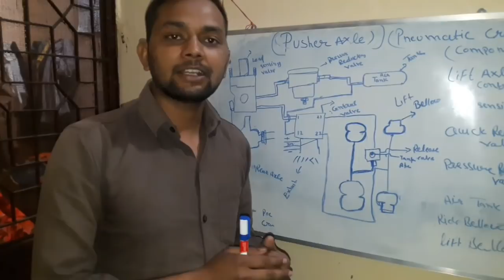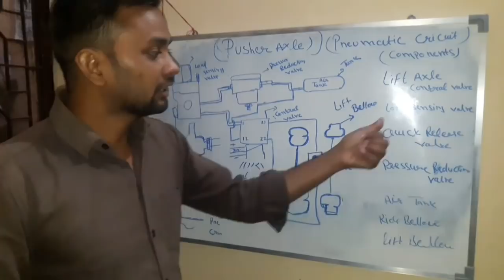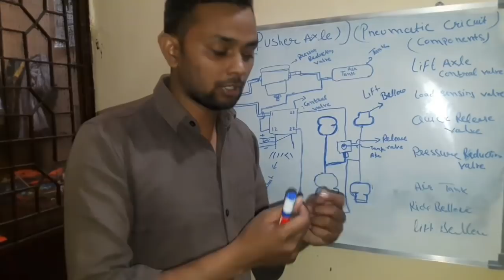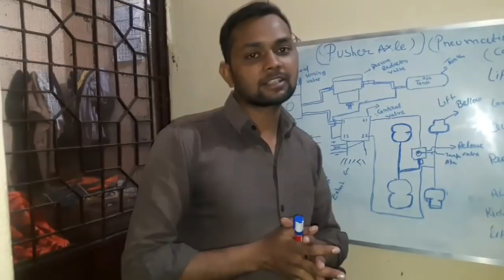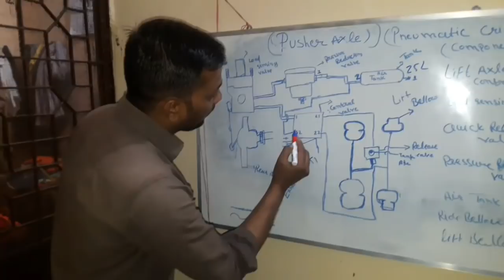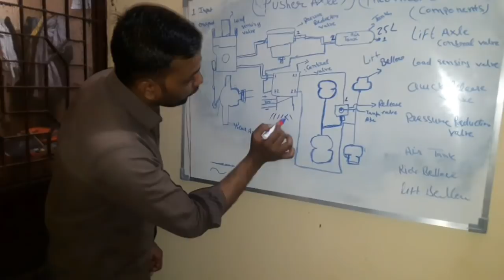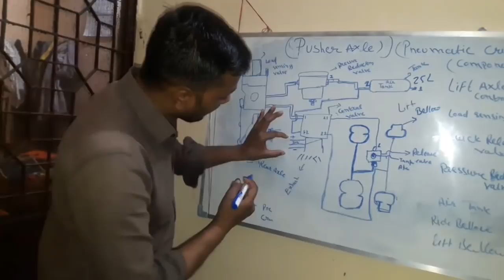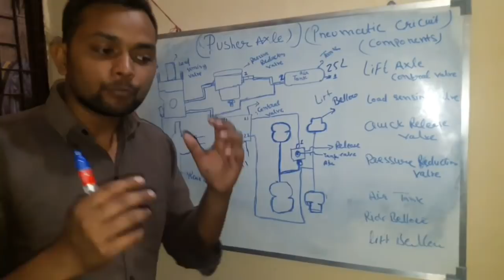Bharat Benz, Tata, Ashok leyland ,lift axle pneumatic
Bharat Benz, Tata, Ashok leyland